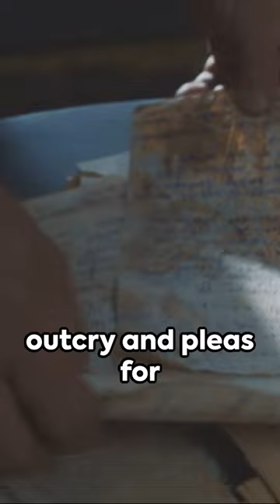60 Seconds with the Rosenbergs: A Brief History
The Rosenbergs, Julius and Ethel Rosenberg, were a couple who were executed in June 1953 for conspiracy to commit espionage under the U.S. Espionage Act of 1917. They were charged with conspiracy to commit espionage and brought to trial on March 6, 1951. The trial was one of the most sensational in American history. The chief witness against them was David Greenglass. The Rosenbergs were convicted on March 29, 1951, and sentenced to delete under Section 2 of the Espionage Act. They were the only two American civilians executed for espionage during the Cold War.